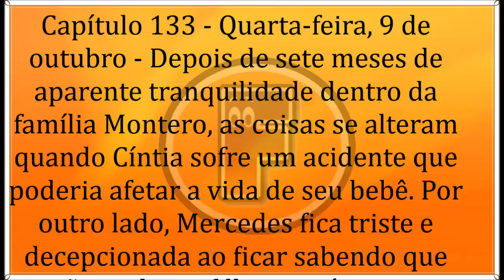🔶 A Que Não Podia Amar 09/10/19 | Capítulo 133 | 07 de Outubro | Quarta-Feira | Resumo